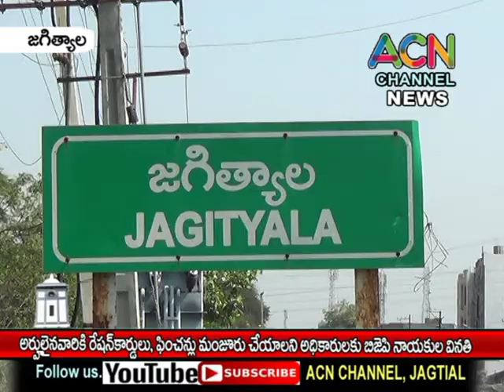జగిత్యాల : అర్హులైన వారికి రేషన్ కార్డులు, ఫించన్లు మంజూరు చేయాలని అధికారులకు బీజేపీ నాయకుల వినతి